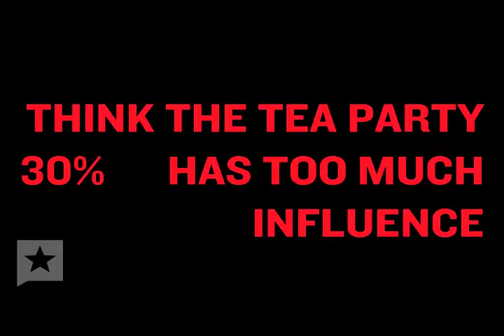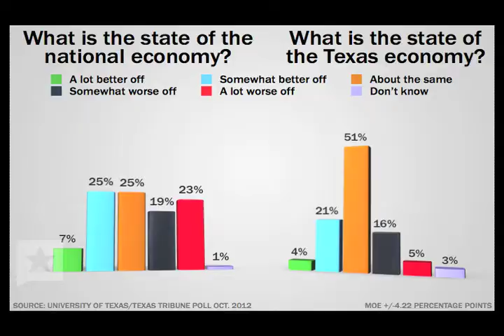Analyzing the UT/TT Poll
It took the pulse of the people in Texas and showed where they rate government and social issues and what they think of Washington and their local representatives. The University of Texas/Texas Tribune poll out last week revealed a few surprises.